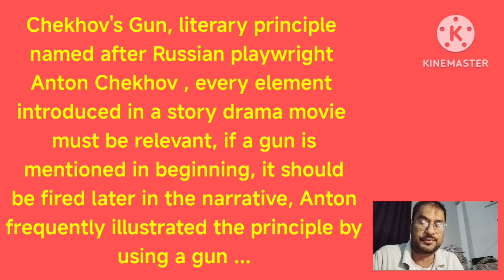Chekhov's Gun literary term following Anton Chekhov Russian playwright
Chekhov's Gun literary term following Anton Chekhov Russian playwright presented by Honours Bros Educational Channel in Bengali Bangla বাংলা
For the students and the viewers of West Bengal Tripura Assam India and Bangladesh and other places Rabindrabharati University Calcutta University Jadavpur University Kalayani University Bardhaman University NET SET
M A English BA English